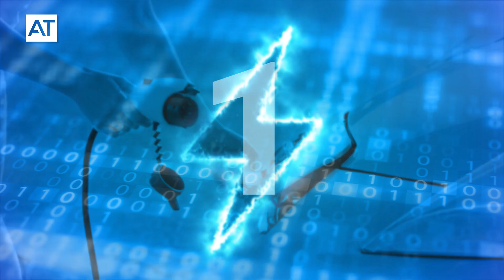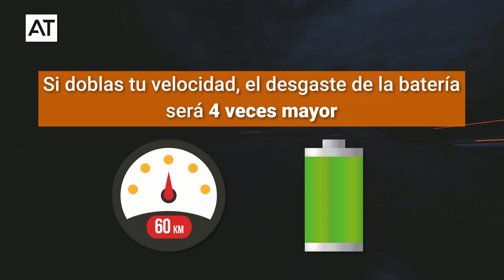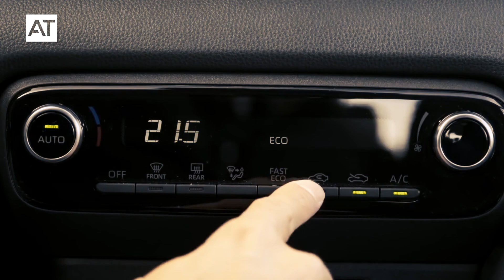CONDUCIR COCHE ELÉCTRICO | Consejos para conducir de forma segura y eficiente | AT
Si te has pasado al modo eléctrico en este vídeo Jonathan nos dará 10 consejos para conducir de forma segura y eficiente un coche eléctrico.

🔋 ¡Te recargará las pilas! 🔋

AT - La mayor red de Autoescuelas y Centros de Formación. Especializados en Transporte y Movilidad Segura y Sostenible.